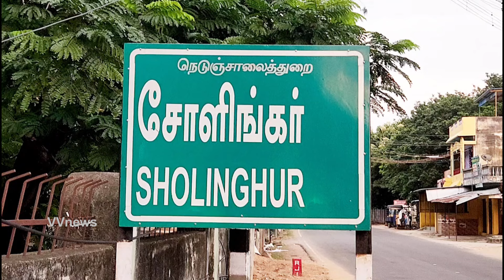சோளிங்கா்|திமுக அரசை கண்டித்து அஇஅதிமுக மனிதசங்கலி போராட்டம்|vvnews|oorseihi